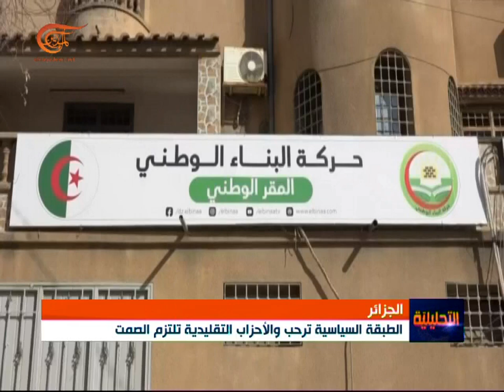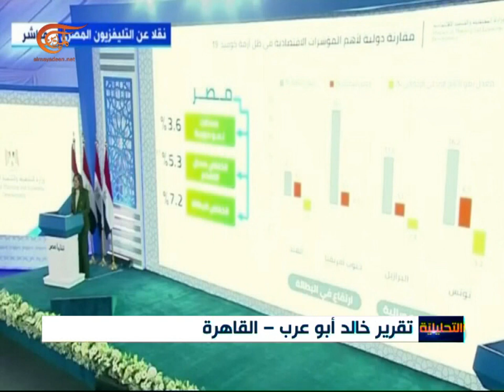التحليلية | أزمة النظام الرأسماليِّ | 2021-02-19